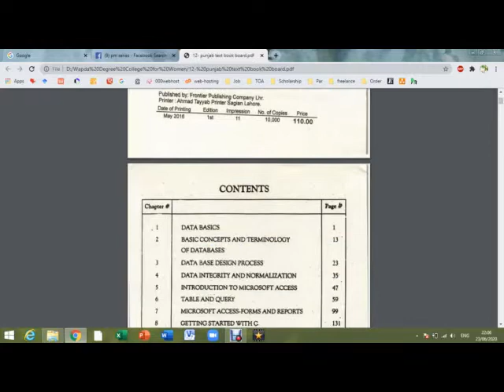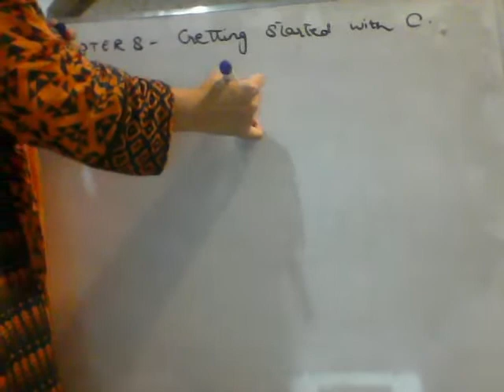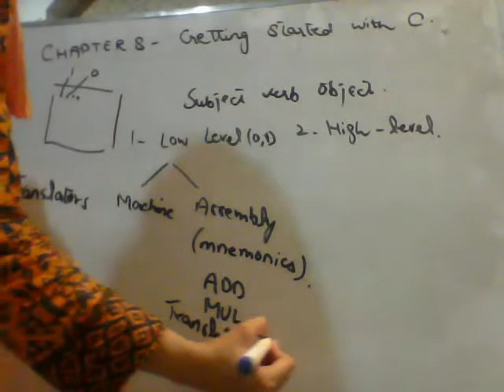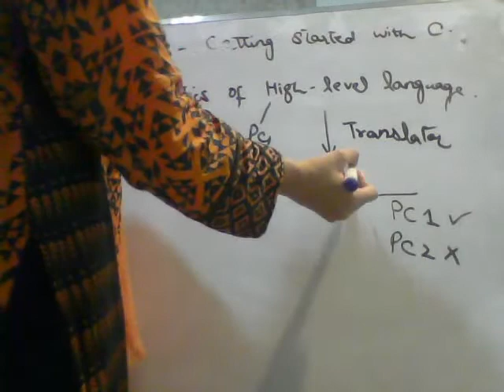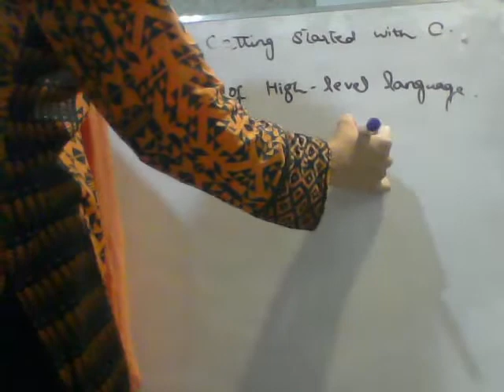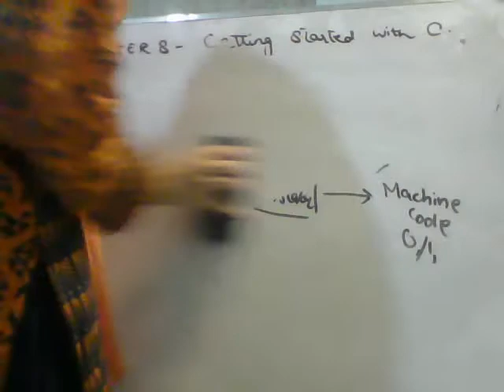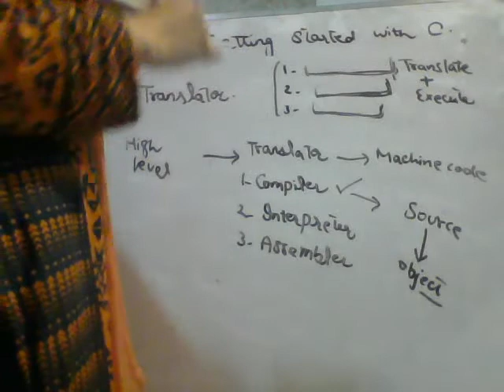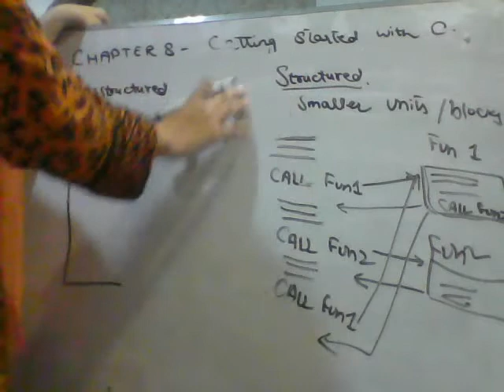Lecture 1, Chapter 8 - Getting Started with C, Part 1, 2nd year, Computer Science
Topics to be covered in this tutorial
1. Programming Language & Types of Programming Languages
2. Program Source Code and Object code
3. Language Translator & Types of Language Translator
4. Unstructured & Structured Programming Language

Get
PM series book
Computer Science ICS Part 2
By CM Aslam